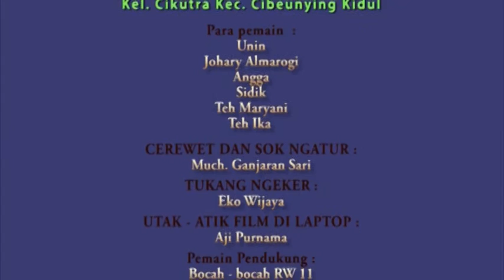KORUPSI TEH NAON? TEUING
KORUPSI ITU LICIK ! – FFBKS KARANG TARUNA RW 11
FFKBS adalah kepanjangan dari Festival Film Berantas Korupsi Sekepanjang. Sebuah kegiatan dari KARANG TARUNA RW 11 yang berupa acara pemutaran film-film hasil karya anak-anak  KARANG TARUNA RW 11 yang khusus ber-themakan cerita tentang sikap anti korupsi. Di laksanakan pada hari sabtu tgl 5 Desember ‘2015, sebagai kegiatan rutin agenda bulanan di acara culinary nite di sekepanjang. FFKBS bertujuan untuk mengajak seluruh lapisan warga masyarakat di RW 11 untuk lebih memaknai dengan hati bahwa korupsi itu adalah perbuatan yang sangat hina. Disampaikan dengan cerita=cerita ringan yang menghibur namun dengan pesan akhir sebagai judgement yang tegas dan keras menjadi kesimpulan dari cerita film yang disuguhkan. Di acara FFKBS inipun diadakan pemilihan untuk pemeran terbaik, peran pendamping terbaik dan film terbaik dari 7 film yang ditayangkan untuk bisa meraih penghargaan SEKEWOOD AWARD 2015. FFKBS cara sederhana mengajak warga masyarakat RW 11 untuk merasa malu bila mau korupsi.